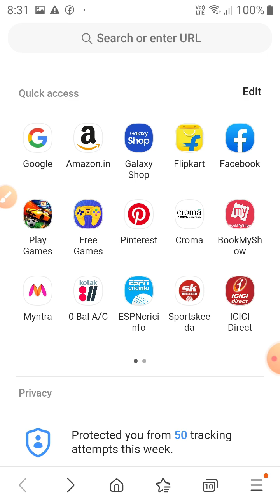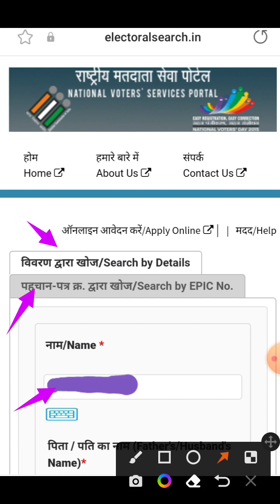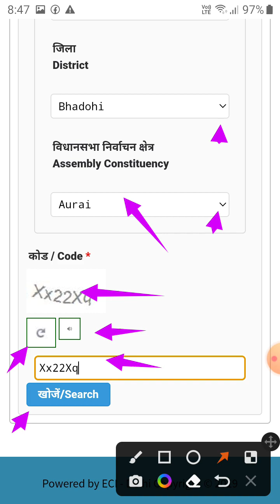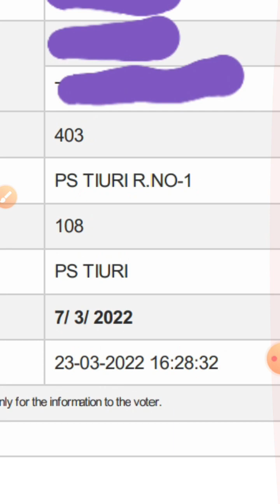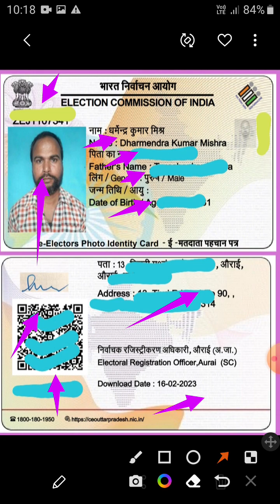voter id card name se kaise nikale | voter id card naam se kaise pata kare | how to check voter id c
Hello dosto kaise ho app sab aasa  karata hu ki app kushal hoge apne video me mene bataya hai ki app kis tarah se check kare
how to check voter id status without reference number
Dktechno52
तो दोस्तों वीडियो में जितनी भी जानकारी थी वह मैंने आपको दे दिया है डॉक्यूमेंट से रिलेटेड है कि आपको किसी प्रकार की समस्या है तो कमेंट सेक्शन में जरूर कमेंट करें हम अपने चैनल में आपका नाम भी लेंगे और आपके समस्याओं का निदान भी बताएंगे और उस पर वीडियो भी बनाएंगे तो दोस्तों मेरा वीडियो आपको कैसा लगा यदि मेरा वीडियो आपको जरा सा भी अच्छा लगा हो तो मेरे चैनल को लाइक करें शेयर करें सब्सक्राइब करें कमेंट करें और ऑल नोटिफिकेशन पर क्लिक कर दें ताकि मेरी नई नई वीडियो आप तक पहुंचती रहे प्लीज सब्सक्राइब नाउ